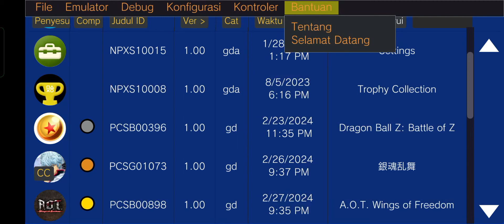Attack On Titan Wings Of Freedom - Vita3K V11 Android - Best Settings Lancar Di Mediatek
Attack On Titan: Wings Of Freedom PS Vita Di Vita3k V11 Android New Version Bisa Di Mainkan Dengan Lancar Di Mediatek Bro,ini game Sudah Playable Banget, Walaupun Masih Ada Bug Tekstur Hitam Di Game & Hadirnya Fitur Hack FPS Yang Bisa Menambah FPS Cocok Buat Spek Kentang Mediatek Helio G70 G80 & Dimensity 700 ke atas,Untuk Spek Low Mediatek Tinggal Gunakan Resolusi 1x, Double Buffer Memory mapping,centang hack fps

accel world vs sword art online ps vita android,
shin mundam musou vita3k v9 Android,
j star victory vs+ ps vita android,
one piece burning blood vita3k android,